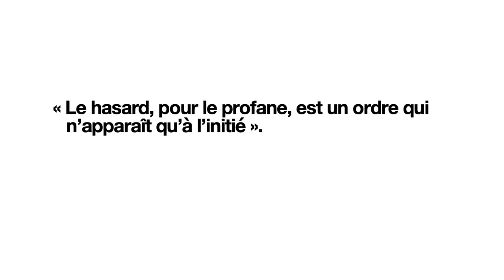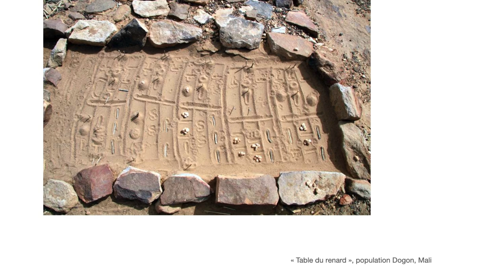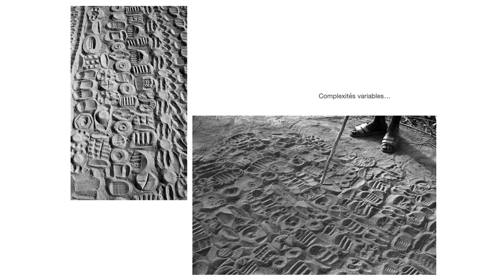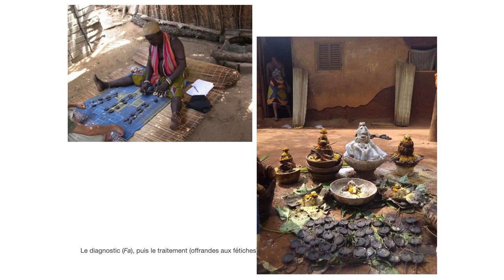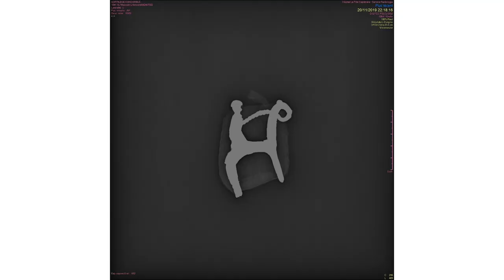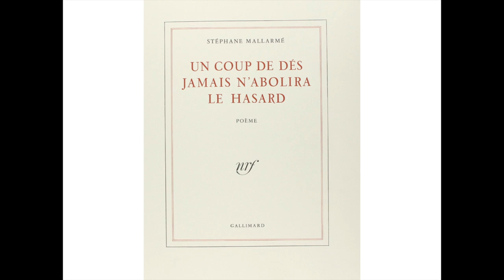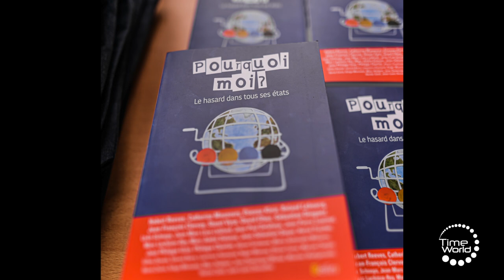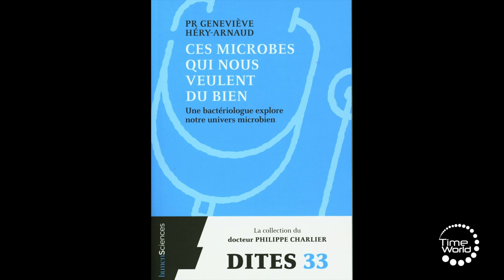MORT, MALADIE, LENDEMAIN : LE HASARD LUTTE-T-IL CONTRE L’INCONNU ?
Par Philippe Charlier, au Cnam à Paris, le 2 juillet 2021 à l'occasion de TimeWorld 2021

Philippe Charlier est docteur en médecine, docteur ès-sciences et docteur ès-lettres. Il est maître de conférences des universités, habilité à diriger les recherches. Jusqu'à l'été de 2013, Philippe Charlier a fait partie du service de médecine légale de l'Hôpital universitaire Raymond Poincaré de Garches. Il était également chercheur au Laboratoire d'éthique médicale de l'université Paris-Descartes. Il dirigeait une équipe pluridisciplinaire travaillant dans les domaines de l'anthropologie médico-légale, du diagnostic rétrospectif, de la paléopathologie et de la pathographie. Il s'est spécialisé dans l'étude des restes humains anciens ou de momies, et tient la réputation de faire parler les morts et d'en percer les secrets. Initiateur et organisateur des colloques internationaux de pathographie, ses travaux ont porté sur l'étude des restes des enfants de Toutankhamon, de Richard Cœur de Lion, d'Agnès Sorel, de Foulque III Nerra d'Anjou, de Diane de Poitiers, des reliques de Louis IX dispersées partout en France, les authentifiant au passage en collaboration avec d'autres spécialistes, des fausses reliques de Jeanne d'Arc, de la tête présumée d'Henri IV et en 2017 sur les restes d'Hitler. Il a participé à plusieurs émissions de télévision sur l'histoire et sur la médecine, notamment Secrets d'histoire sur France 2, Sous les jupons de l'Histoire sur Chérie 25, Le Magazine de la santé et Enquête de Santé sur France 5. Il a co-écrit et présenté une série documentaire, Enquête d'ailleurs, co-produite et diffusée par Arte en 2013 et 2015. Depuis octobre 2018, Philippe Charlier est directeur du département de la recherche et de l'enseignement au Musée du quai Branly - Jacques-Chirac. Il est membre de la Société de Géographie, de la Société des Explorateurs Français, de la Société des Africanistes, et de la Société Française d'Histoire de la Médecine.

Philippe Charlier est co-auteur de l’ouvrage “ Pourquoi moi ? Le hasard dans tous ses états ", paru aux éditions Belin